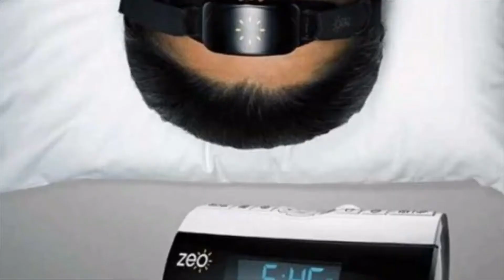স্বপ্ন Record করুন আপনার Mobile দিয়ে।Record your dream.5 amazing facts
In this video i will talk about some interesting facts. Like : Dream recording device,Ant's war,Piggy in roman war etc.

I Have Changed The Channel Name To MN Vlogs

Name : Md. Nabil

don't forget

to
# Video topic :
Dream recording machine of Japan.
Fish in coconut.
Paranormal activity.
Piggy in roman war.